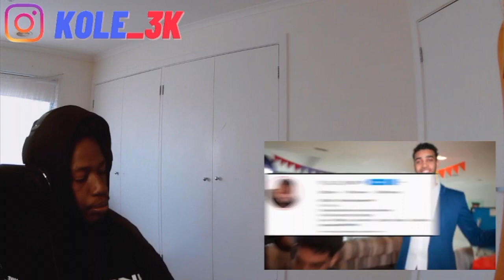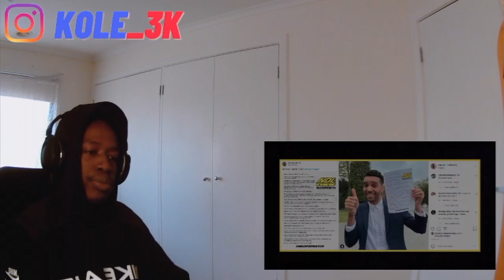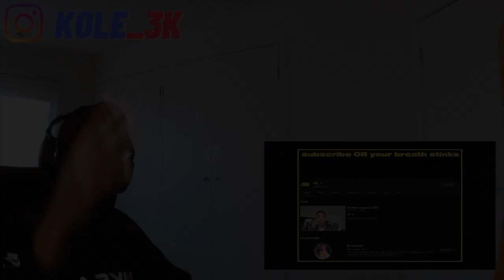I Sent My Lookalike On NATIONAL News (REACTION)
👍LIKE and drop a comment request also

Do you want to make money from making music too?? I highly recommend DistroKid - they are great and they are who I use!! Use this Link and save 7% on your first year!

This reaction was recorded, filmed & edited by nbskole.